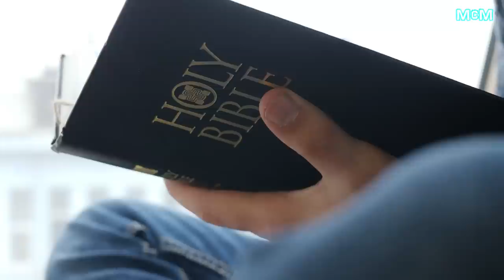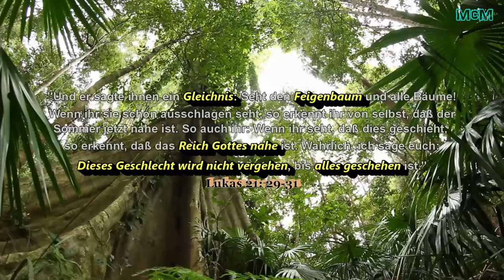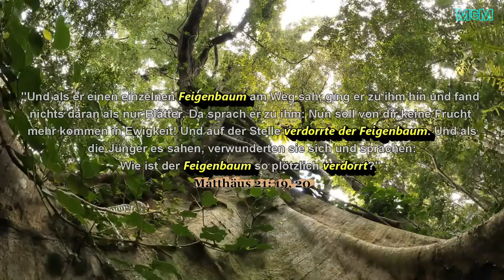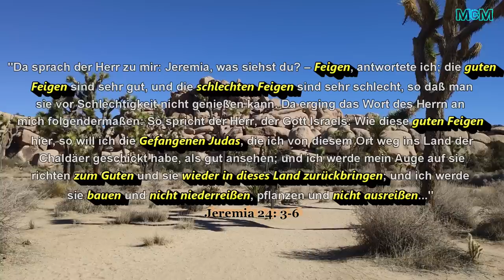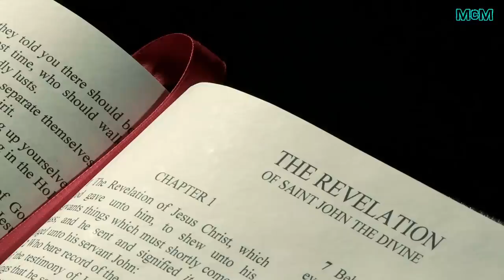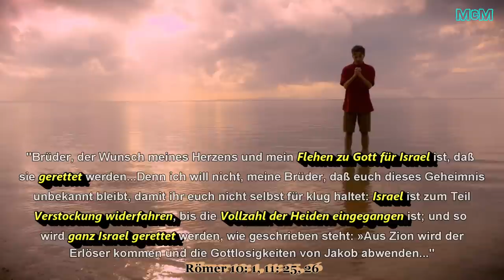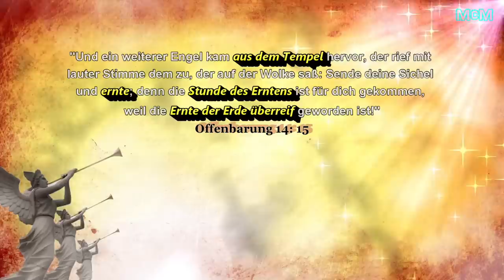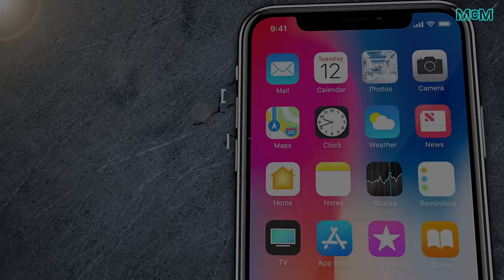Der Start der Endzeit ➤ Das Gleichnis vom Feigenbaum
0:00-0:12 Intro
0:12-1:02 Jesus redete absichtlich in Gleichnissen
1:02-1:40 Jesu Gleichnis vom Feigenbaum (Lk 21,29-31)
1:40-2:13 Feigenbäume im Garten Eden (Gen 3,7)
2:13-2:47 Jesus lässt Feigenbaum verdorren (Mt 21,19.20)
2:47-2:58 Feigenbaum ohne Früchte = Glaube ohne Werke
2:58-3:19 Feigenbaum mit Früchte = Israel / Christen (Hos 9,10)
3:19-3:53 Auslegung: Bringt Israel Frucht ist Gottes Reich nahe
3:53-6:07 Rückkehr Israels, dritter Tempel, Antichrist
6:07-6:59 Früchte Israels: Staatsgründung, Sechstagekrieg usw.
6:59-8:32 Die Stunde des Erntens (Offb 14,15)
8:32-9:57 Outro (Mt 16,3)

4. Mose 6: 24-26 "Der Herr segne dich und behüte dich! Der Herr lasse sein Angesicht leuchten über dir und sei dir gnädig! Der Herr erhebe sein Angesicht auf dich und gebe dir Frieden!"

McM